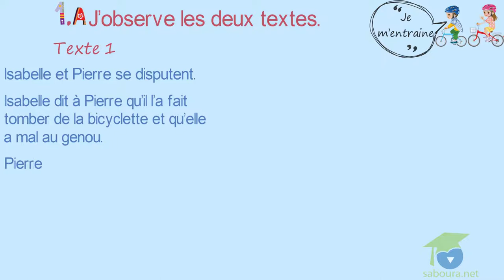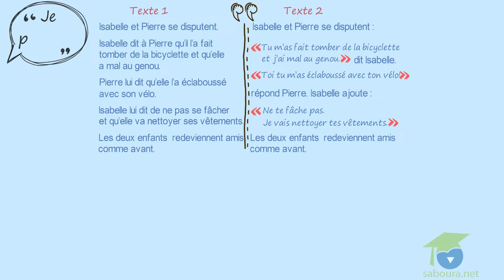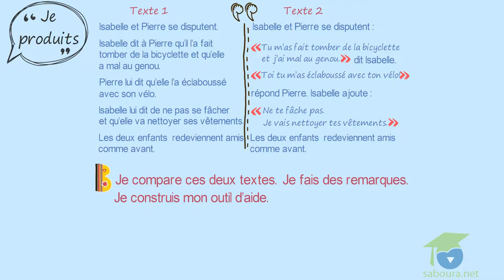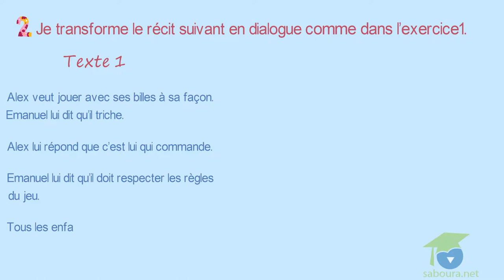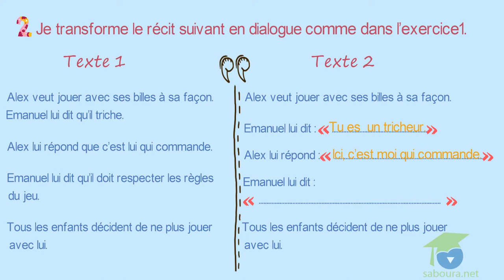- المستوى الخامس فرنسية - Mon projet d’écriture 1